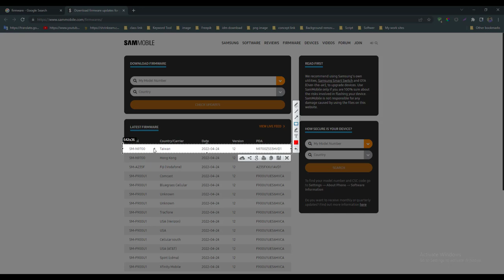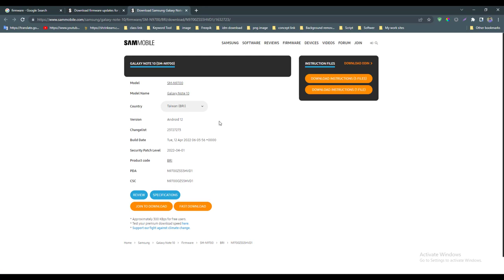Download Samsung Galaxy ( NOTE 10 SM N9700 ) Stock Firmware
Download Samsung Galaxy ( NOTE 10 SM N9700 )